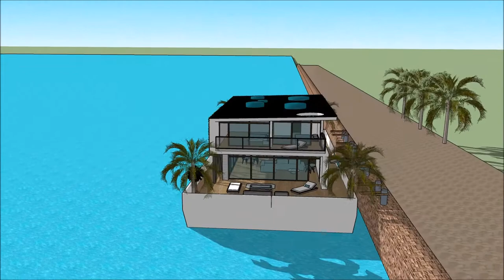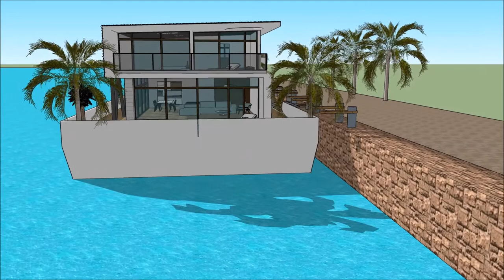Sketchup kay k ap flote chato lakay achitèk architektonische zeichnungen anfertigen eskiz kay dlo vi